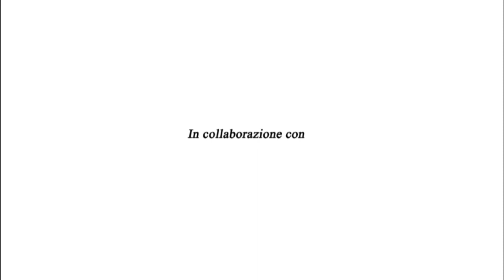Sardegna nel Pallino pt. 23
Tele Sardegna